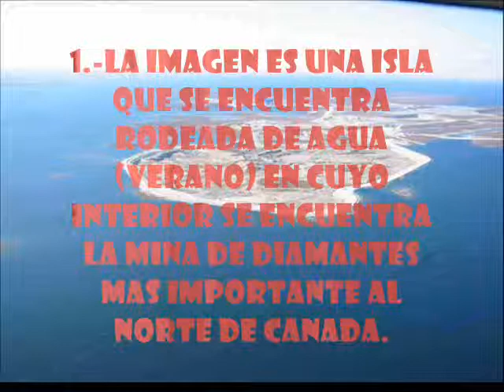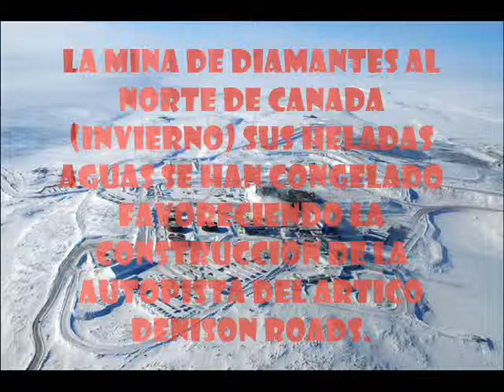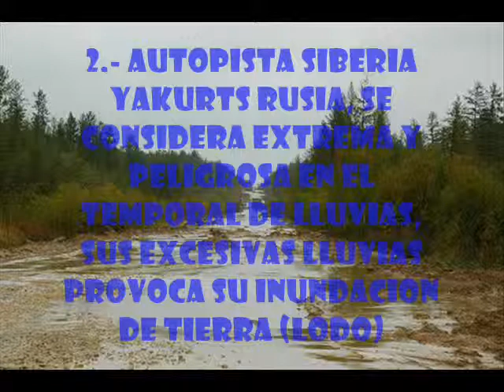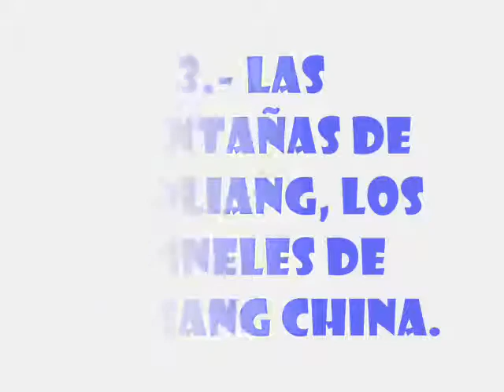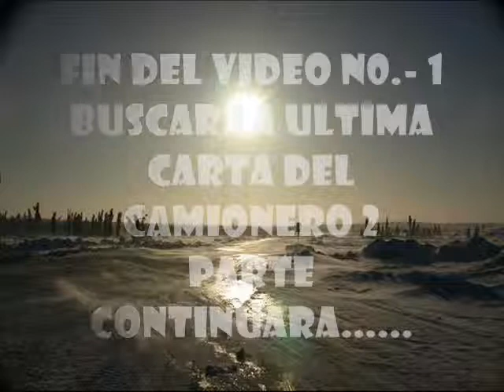LA ULTIMA CARTA DEL CAMIONERO 1 PARTE.flv